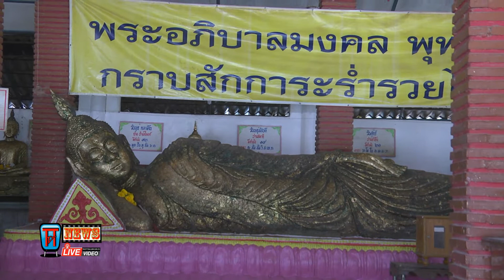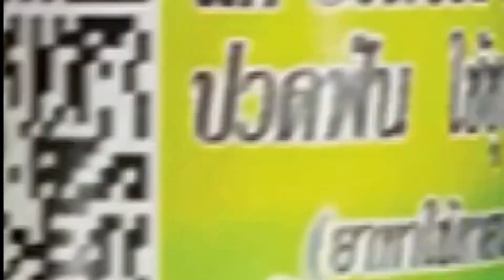พิธีเปิดเขาคิชฌกูฏหนองเต่าตามรอยปู่เขียน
รับผลิตงานต่างๆ ภาพยนต์ สารคดี ชีวประวัติ เพลงแหล่ นักร้อง mvมิวซิก สื่อสื่อรับผลิตงานต่างๆ ภาพยนต์ สารคดี ชีวประวัติ เพลงแหล่ นักร้อง mvมิวซิก สื่อเปิดเขาปีนี้18มีนา61ttvnewwsไวพจน์ เพชรสุพรรณ http___bit.ly_1JgPryV กดติดตาม - YouTubeแหล่ชีวประวัติ พระครูธรรมสรคุณ (เขียน ขนฺธสโร) วัดกะทิง เขาคิชฌกูฏ ไวพจน์ เพชรสุพรรณ ชมเพลงแหล่หลวงพ่อเขียนทั้งหมด กดติดตาม หลวงพ่อเขียน ขนฺธสโร หรือ ท่านพ่อเขียน, หลวงปู่เขียน พระเกจิอาจารย์อีกท่านหนึ่งแห่ง จันทบุรี อดีตเจ้าอาวาสวัดกะทิงท่านเป็นผู้มีอิทธิฤทธิ์และมีอิทธิปาฏิหาริย์ มีวิชาอาคมอันแก่กล้า โดยเฉพาะ ท่านสามารถใช้เวทมนตร์ สะกดพวกสัตว์ป่า ไม่ให้ออกมาเพ่นพ่าน ในตอนที่ เขาคิชฌกูฎ ได้เปิดให้ผู้คนขึ้นมาสักการะพระพุทธรูป ไหว้พระ และมากราบนมัสการท่าน อ่านต่อ

Category
Entertainment